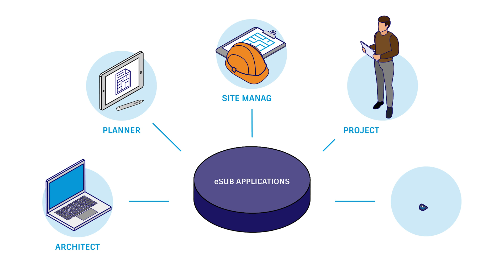Connecting contractors to BIM with eSUB and Autodesk Forge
Learn how eSUB uses Forge to give subcontractors the mobile project management power they need to increase quality and profitability on every job.